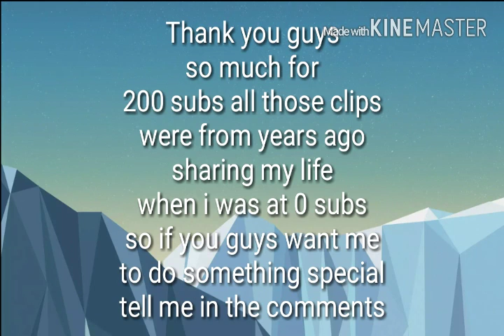Thank you guys so much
its by Ruth B Song:Lost Boy
Credit To Her                                               SONG RECORED
And Again I Do Not! Own This Song